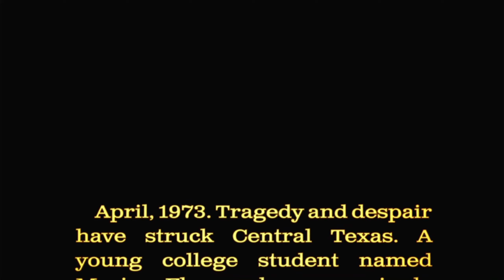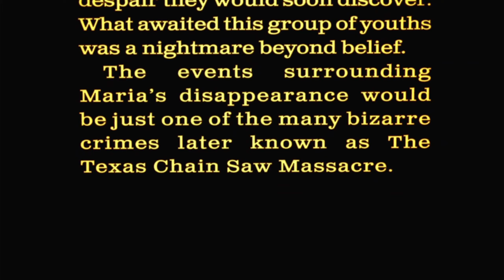Leatherface - The Texas Chain Saw Massacre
Also, if you want to watch me live stream on twitch then check out